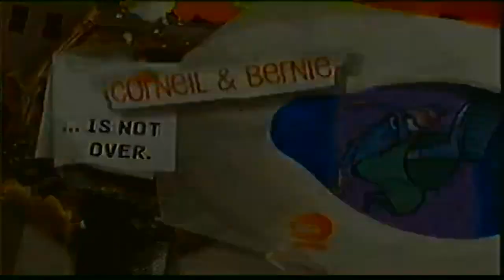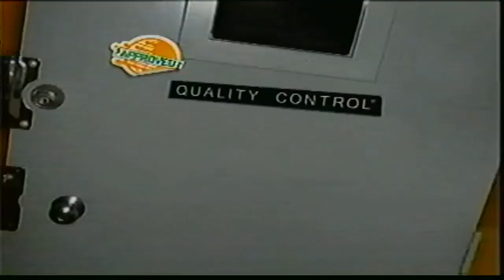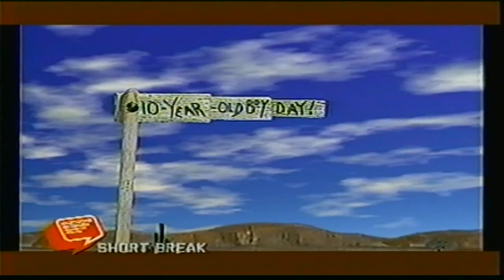Nicktoons Network 2006 Tape-Corneil and Bernie (PARTIAL)